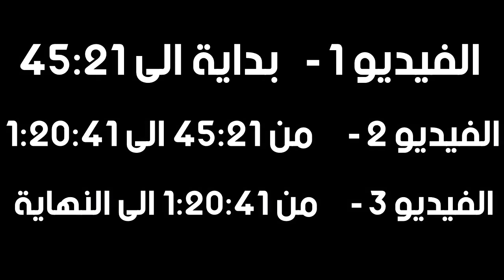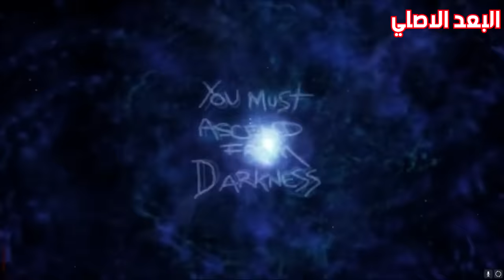شرح قصة بلاك أوبس زومبيز كاملة ! 🔥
أخر فيديوهات  :

ردة فعلي على كت سين النهاية لماب الزومبيز "ديد اوف ذا نايت" مترجم للعربي بلاك أوبس 4 !

شرح بناء سلاح الماب الثاني و فتح الغرفة السرية فماب الزومبيز الجديد "ديد أوف ذا نايت"  !

شرح تركيب الدرع , التطوير و سلاح الماب في ماب الزومبيز الجديد "ديد أوف ذا نايت" بلاك أوبس 4 !